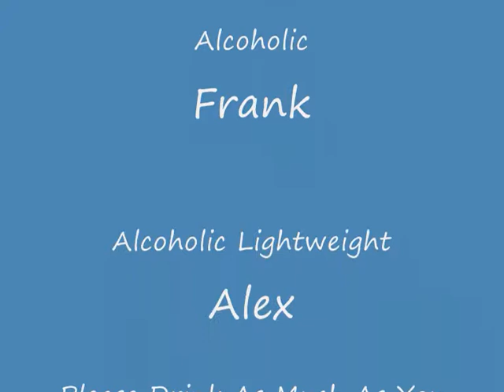if carlsberg did .....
If Carlsberg Did. Beer Towers they be the best in the world